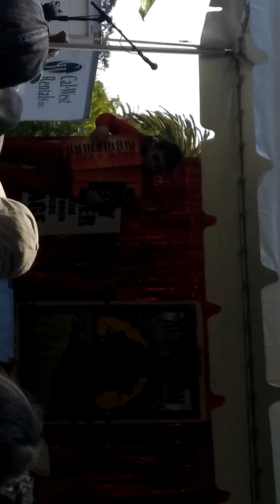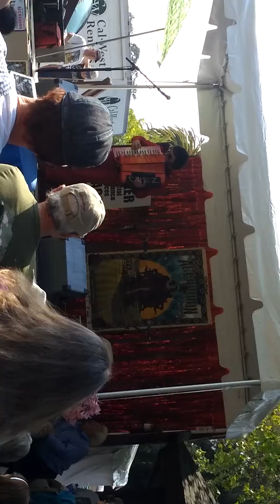Cotati Accordion Festival 2017 -Saturday, Clip 1